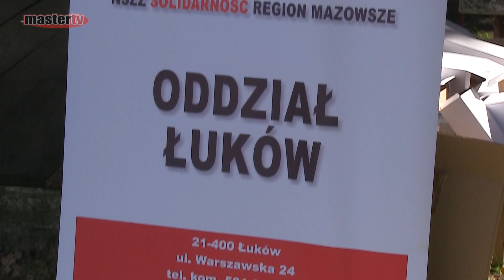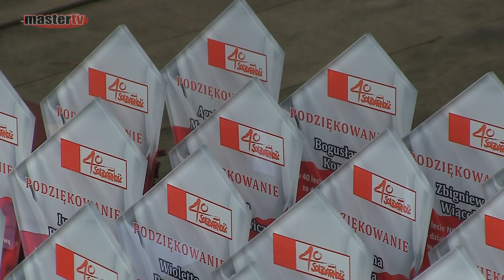MASTER TV ŁUKÓW - 41 lat NSZZ "Solidarność"